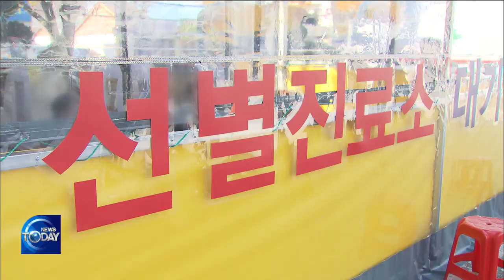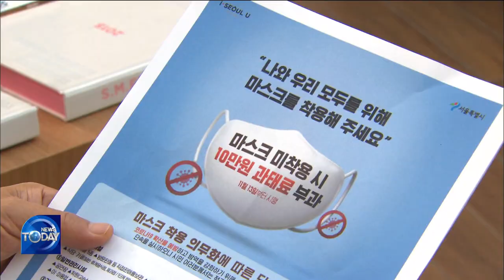Daily Cases Climb to Mid 300s (News Today) I KBS WORLD TV 201119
▶Full Episodes